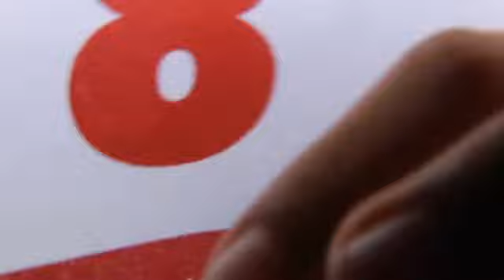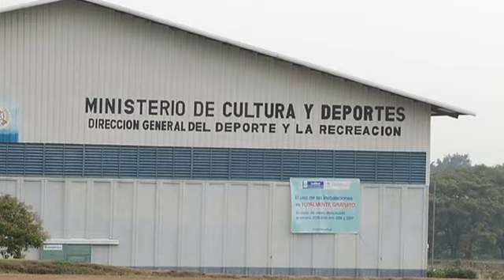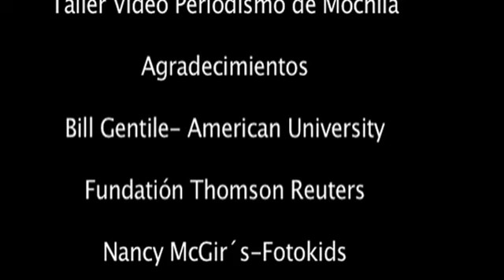"Un Brillo en la Oscuridad," por Eslly Melgarejo.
WASHINGTON, DC, 5 June 2013 -- This is a film conceived, shot, written, narrated and edited by Eslly Melgarejo, one of the participants in my recent Video Journalism Workshop for the Thomson Reuters Foundation in Guatemala City, Guatemala.

The story of a blind child's refusal to accept defeat despite his handicap, the title means, "A Glow in the Darkness."

What a pleasure it was to work with these Guatemalan storytellers. It reminded me, once again, of the proper use of the tools that too many of us take for granted.

- Bill Gentile
5 June 2013